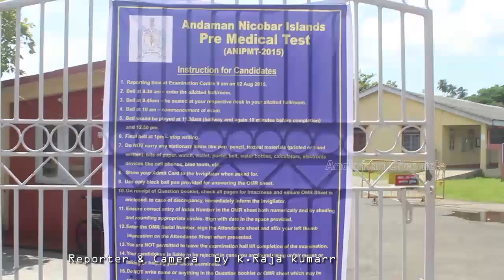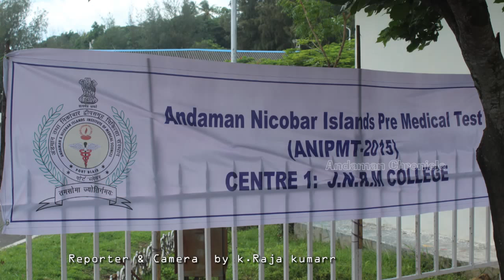Andaman Chronicle Tele-Network video by krk rajkumarr